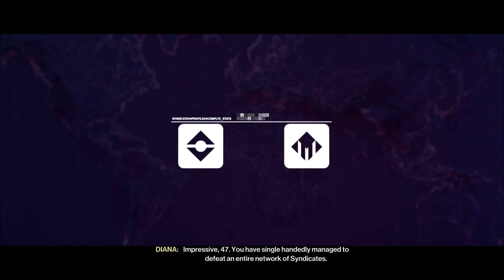HITMAN Freelancer (#14) - Reaching Mastery Level 51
0:00 Miami
12:41 Santa Fortuna
33:54 Paris
42:37 Berlin
49:24 Dartmoor
54:42 Showdown (Mumbai)

After exposing the ICA and defeating Arthur Edwards, 47 went into self imposed exile, whilst Diana assumed power as Constant of Providence and enacted a purge of Providence's members from leadership positions at major global corporations, dismantling Providence's power structure.

One year later, after the destruction of Providence, 47 reconnected with Diana and the pair collectively agreed to return to their former roles as assassin and handler as a means of keeping the global elites in check. Under this arrangement, 47 and Diana no longer have any ties with the ICA, effectively making them Freelance operatives by operating their own murder-for-hire service collectively.

Sometime after going Freelance, 47 gained access to the Safehouse which is located in a secluded area.

60fps PS5
Full Playthrough, Gameplay, Walkthrough, Let's Play
No Commentary